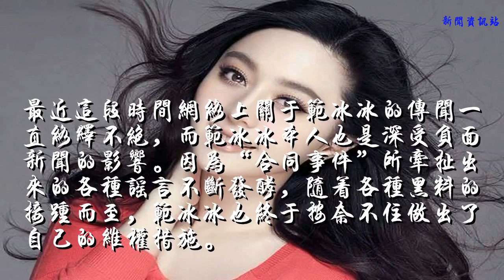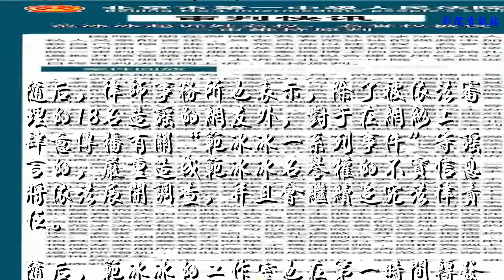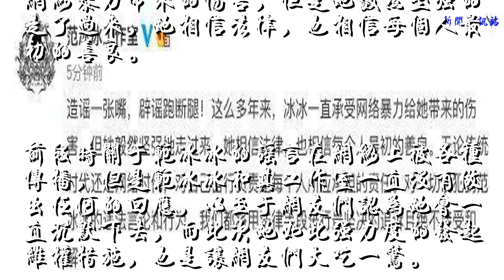范冰冰终于发声，向法院提交名誉维权，“新浪微博”被起诉？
最近这段时间网络上关于范冰冰的传闻一直络绎不绝，而范冰冰本人也是深受负面新闻的影响。因为“合同事件”所牵扯出来的各种谣言不断发酵，随着各种黑料的接踵而至，范冰冰也终于按奈不住做出了自己的维权措施。
    昨日，北京星权律师事务所代替发布了一则消息称：范冰冰已经向法院提交了18例名誉维权，而且案件均在依法审理当中，其中一例网友未赔偿道歉，范冰冰要求法院强制执行，并且赔偿精神损失费，而这例案件指的就是微博博主“秦岭二月”，那么到底是怎么回事？“秦岭二月”到底说了什么惹怒范冰冰呢？
    “秦岭二月”博主陈永朋在微博中发表了不少涉及范冰冰与他人私人关系的言论，另在含有范冰冰的视频中大量加载自己的微信二维码，所以范冰冰以姓名权、名誉权被侵犯为由，将陈永朋及新浪微博起诉至法院。
    后经北京市第一中级人民法院终审判定，新浪微博用户“秦岭二月”陈永朋已构成对范冰冰女士名誉权、姓名权的侵犯，须向范冰冰公开致歉（持续15日），并赔偿范冰冰精神损害抚慰金及维权合理费用支出共计6.25万元。
    随后，律师事务所也表示，除了被依法审理的18名造谣的网友外，对于在网络上肆意传播有关“范冰冰一系列事件”等谣言的，严重造成范冰冰名誉权的不实信息将依法展开调查，并且会继续追究法律责任。
     随后，范冰冰的工作室也在第一时间转发了这条微博，并且发声称：将用法律的手段进行最坚决的追诉并且绝不接受和解。工作室还表示，范冰冰这么多年一直饱受网络暴力带来的伤害，但是她毅然坚强的走了过来，她相信法律，也相信每个人最初的善良。
    前段时关于范冰冰的谣言在网络上被各种传播，但是范冰冰和其工作室一直没有做出任何的回应，以至于网友们认为她会一直沉默下去，而此次她如此强力度的发起维权措施，也是让网友们大吃一惊。
    对于此次的维权，网友们也是众说纷纭，有的人支持范冰冰依法维权，并且相信法律会还原真相，但是也有人认为，只会拿网友开刀却不寻找事件源头。对此事，大家怎么看呢？